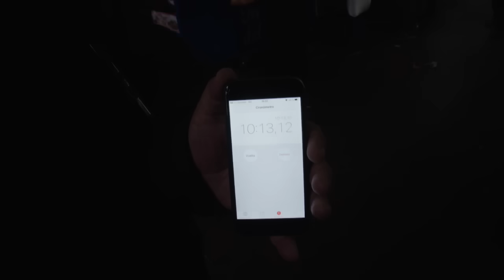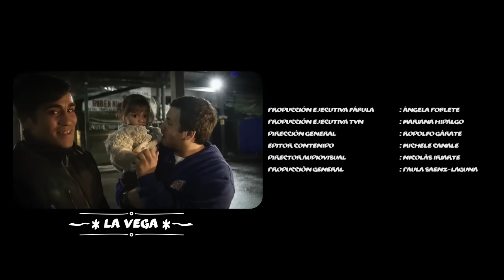El consentido de La Vega | La Vega - T1E13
Fernando Córdova, un joven de 23 años, tiene como únicas actividades salir, divertirse, ver televisión acostado y dormir. Mientras su madre y su polola trabajan y se dividen las tareas de la casa para que el hombre de la familia continúe siendo un consentido. En La Vega descubrirá que el valor del trabajo.